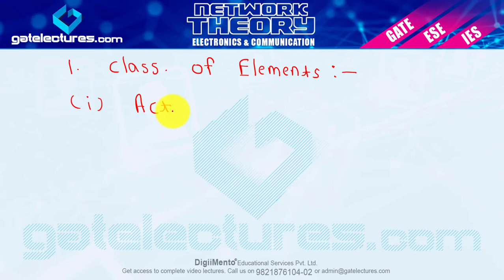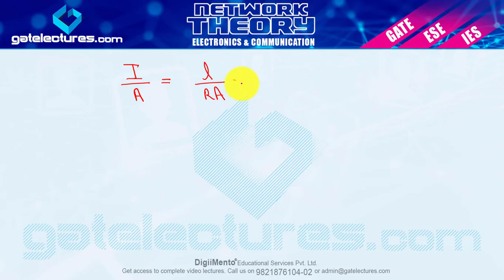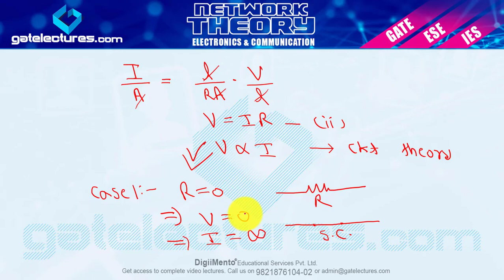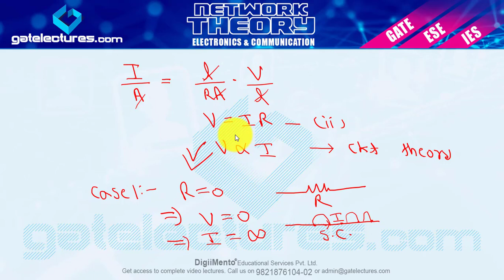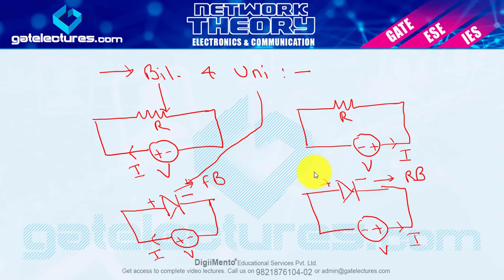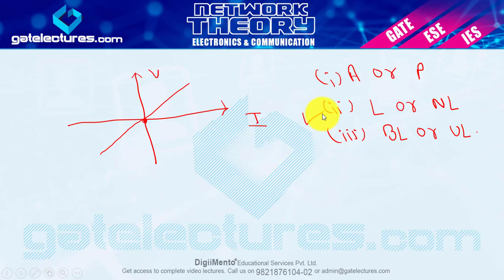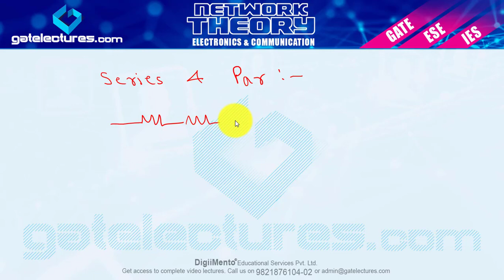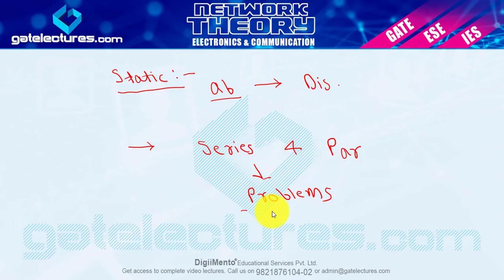Network Theory 01 Classification of Elements (Hindi)